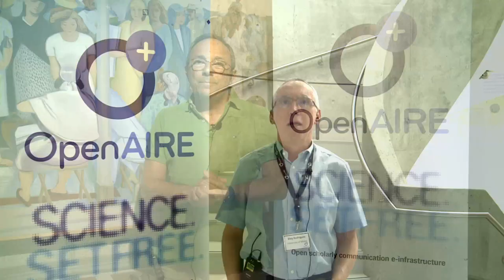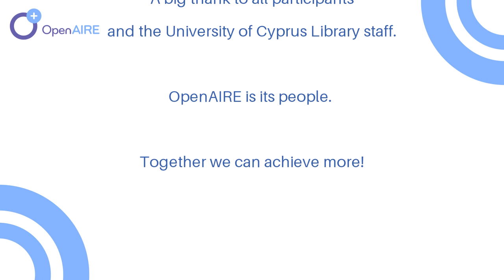Can you describe OpenAIRE in three words?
We make Open Science happen. Collectively and in practical ways. By aligning, training and providing services to where they matter the most. Here is OpenAIRE through the eyes of our people.